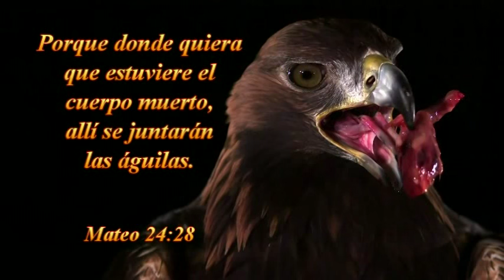2016 0212v Jorge Flores A